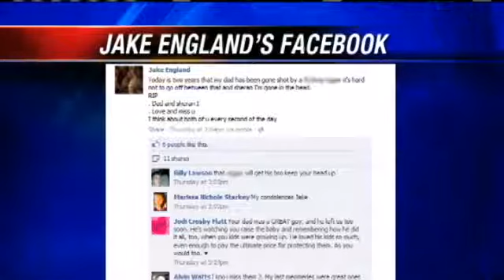Two Arrested in Tulsa Shootings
Police arrested Jake England and Alvin Watts. Both men have been charged with 3 counts of murder. KOCO's Michael Seiden reports from Tulsa.